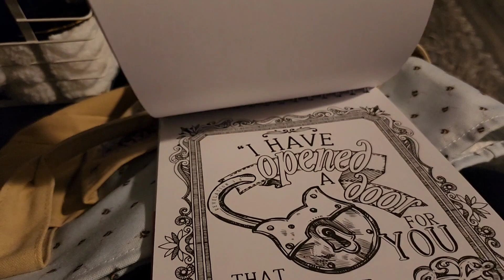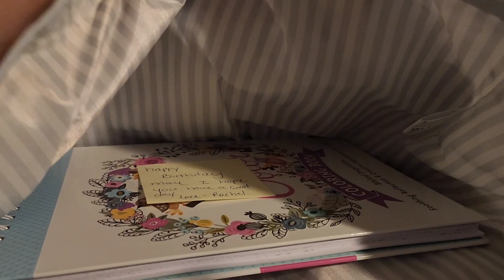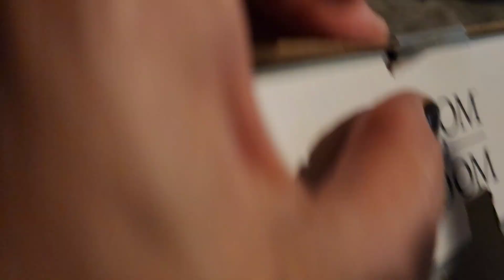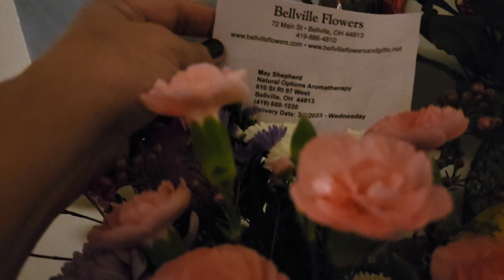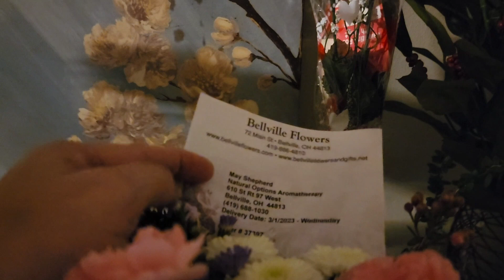Mga Na Tanggap Ko Sa birthday Amigas/Amigos